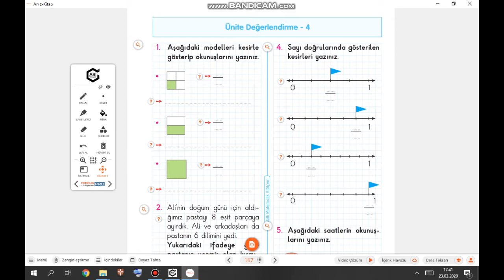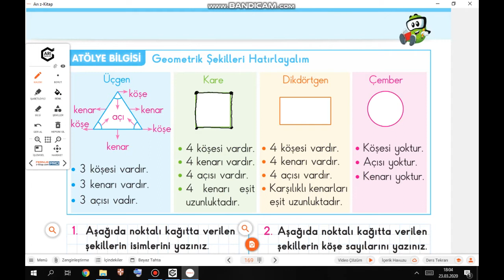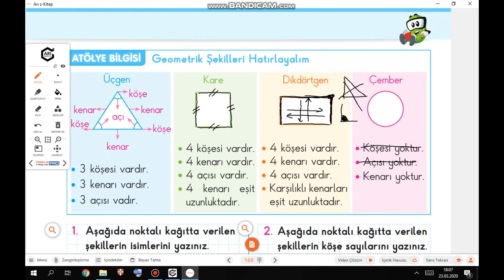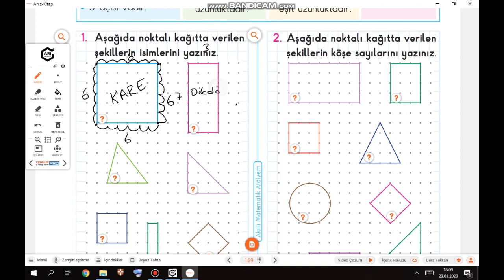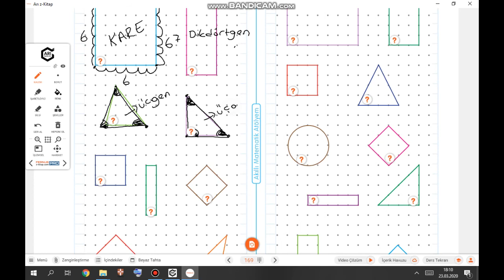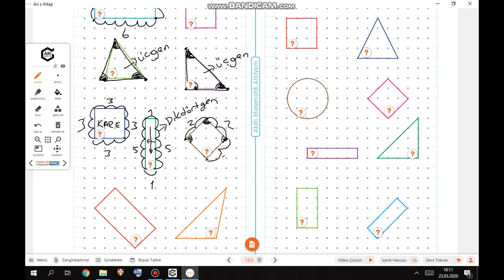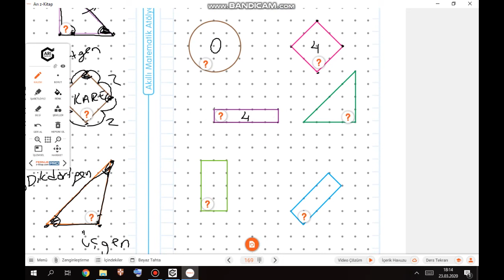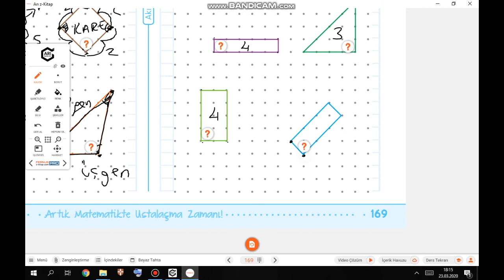3A Sınıfı Uzaktan Eğitim 30 Mart-03 Nisan Haftası Matematik Dersi Konu Anlatımı